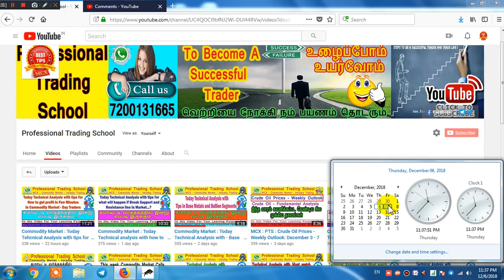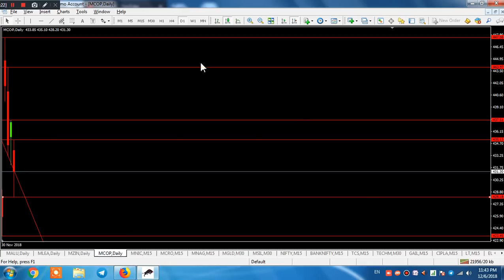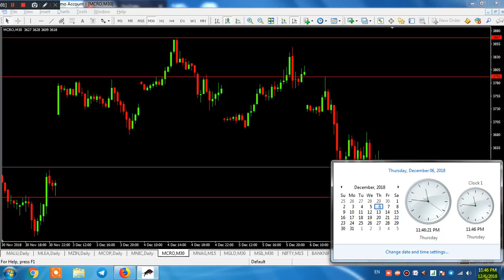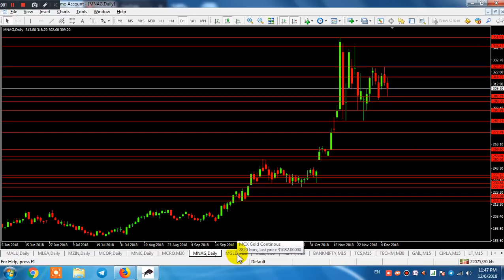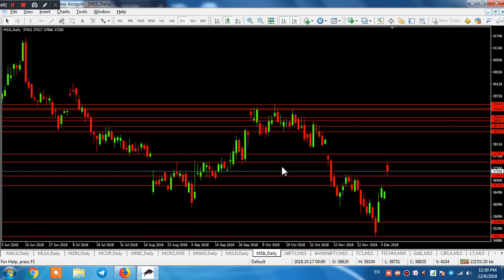MCX : Today Tehcnical Analysis with Only Profit - No Loss - Methods - DEC 7